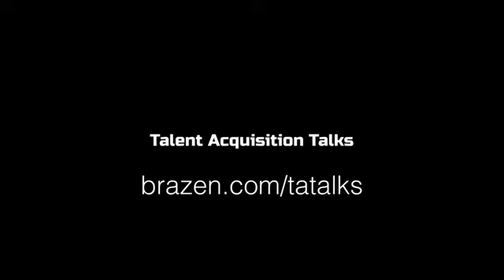Solving Video Nightmares in Recruiting with Maury Hanigan, CEO at SparcStart